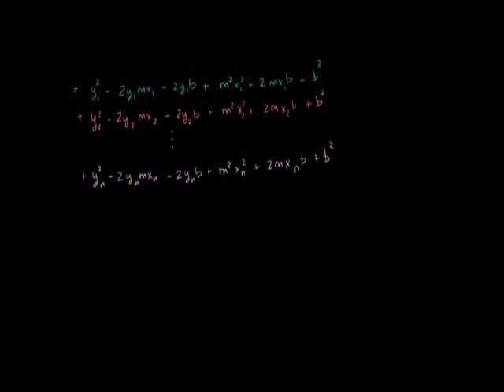Proof (Part 1) Minimizing Squared Error to Regression Line